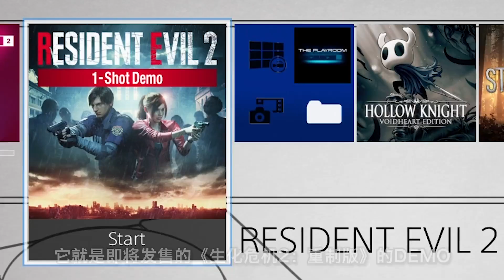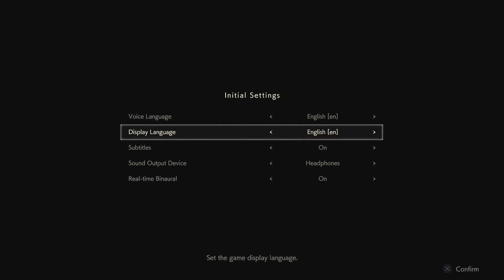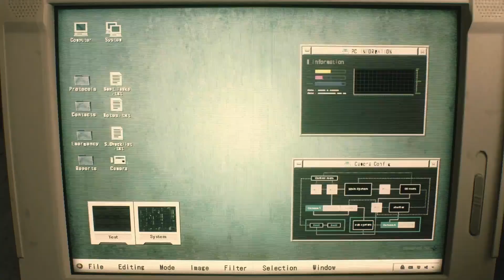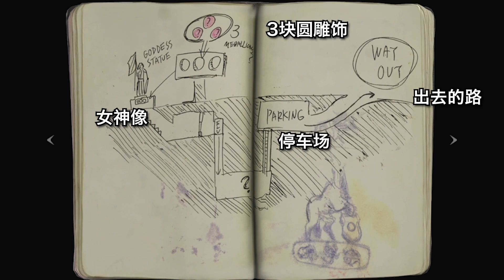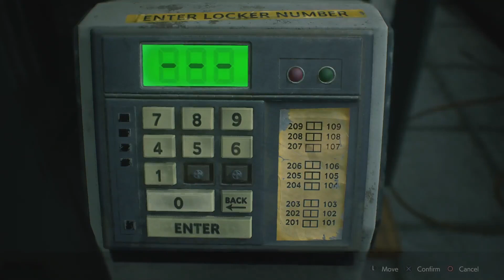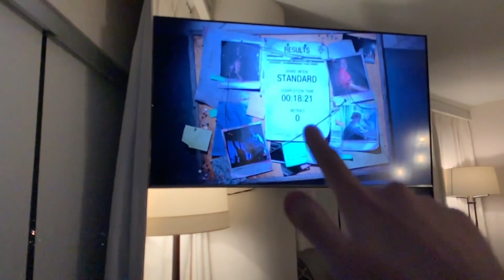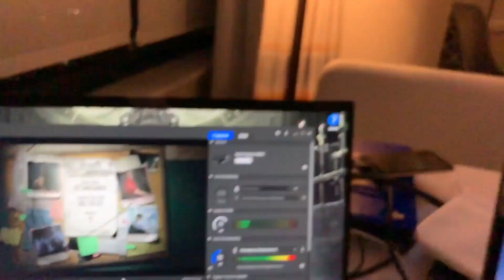【C菌】《生化危机2重制版》超难抢先试玩, 我竟然通关了？!【完整绿色版】 RE2DEMO NEW 0113 batch超清版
这个试玩版只给你30分钟游玩，而且只能玩一次！《生化危机2重制版》将于1月25日发售，而游戏于1月11日发布了30分钟试玩版《1-Shot》，从游戏开始就计时30分钟，玩家是否能通关听天由命！总之你只有一次机会，能玩到哪儿算哪！